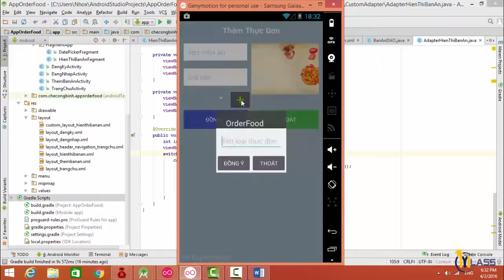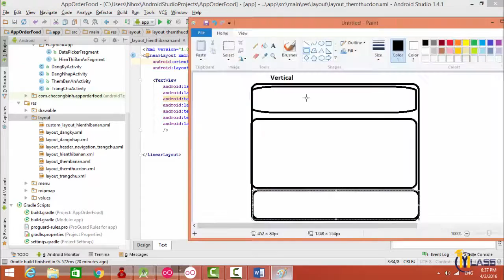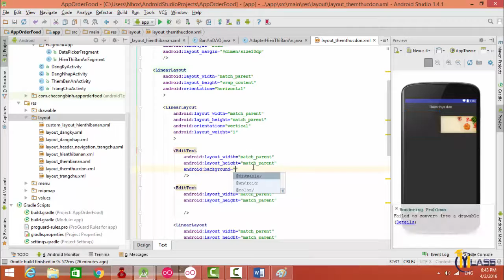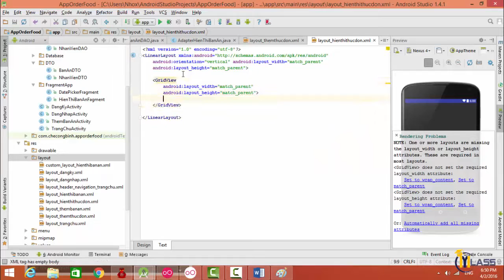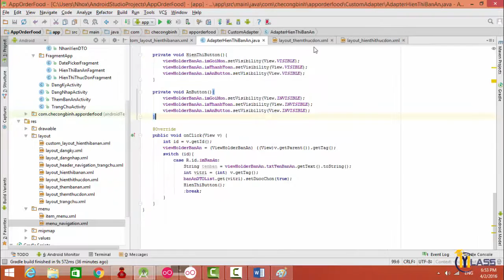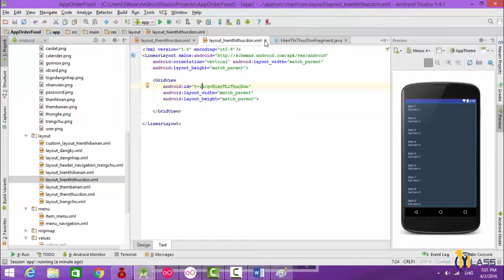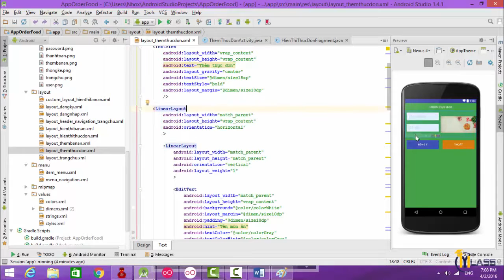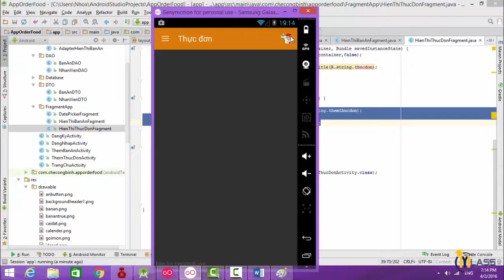Bài 12-Thiết kế layout them thực đơn -Học lập trình android-Nguyễn Công Trình st